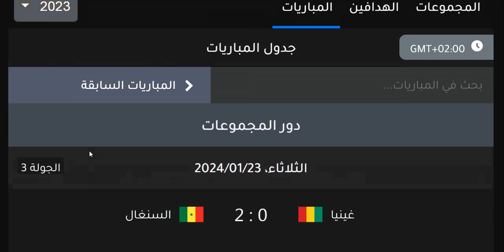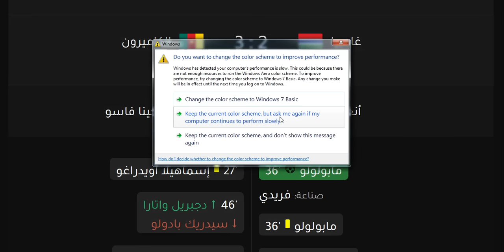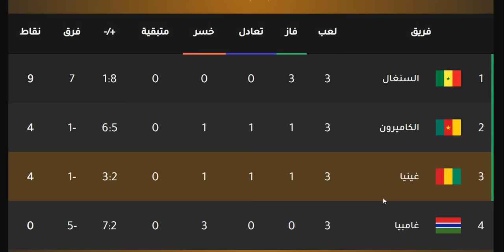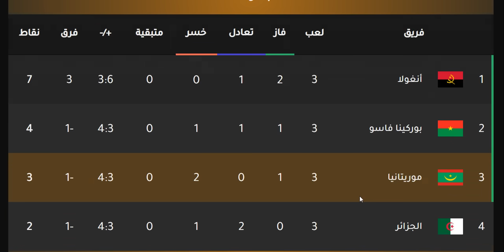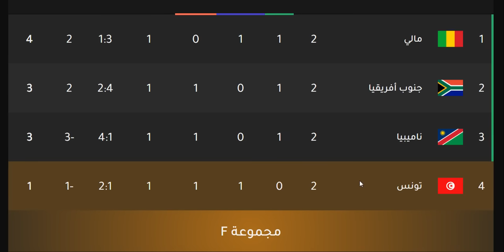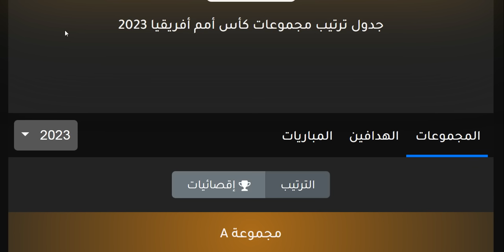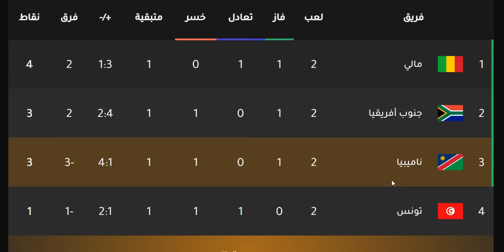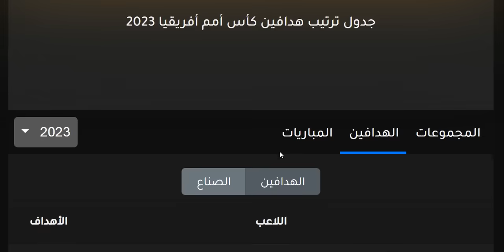ترتيب مجموعات كاس امم افريقيا وترتيب الهدافين الجولة 3 الثلاثاء 23-1-2024 - نتائج مباريات اليوم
ترتيب مجموعات كاس امم افريقيا الجولة 3 والقنوات الناقلة والمعلق - تعرف علي المجموعات
ترتيب مجموعات كاس امم افريقيا وترتيب الهدافين الجولة 3 الاثنين 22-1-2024 - نتائج مباريات اليوم
ترتيب مجموعات كاس امم افريقيا وترتيب الهدافين الجولة 3 الاربعاء 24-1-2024 - نتائج مباريات اليوم

ترتيب المجموعة الاولي في كاس افريقيا
ترتيب ساحل العاج في كاس امم افريقيا
ترتيب نيجيريا في كاس الامم الافريقية

ترتيب المجموعة الثانية في كاس افريقيا
ترتيب مصر في كاس امم افريقيا
ترتيب غانا في كاس الامم الافريقية

ترتيب المجموعة الثالثة في كاس افريقيا
ترتيب السنغال في كاس الامم الافريقية
ترتيب الكاميرون في كاس امم افريقيا
ترتيب غينيا في كاس الامم الافريقية

ترتيب المجموعة الرابعة في كاس امم افريقيا
ترتيب موريتانيا في كاس افريقيا
ترتيب الجزائر في كاس الامم الافريقية
ترتيب بوركينا فاسو في كاس امم افريقيا

ترتيب المجموعة الخامسة في كاس افريقيا
ترتيب مالي في كاس امم افريقيا
ترتيب جنوب افريقيا في كاس الامم الافريقية
ترتيب تونس في كاس افريقيا

ترتيب المجموعة السادسة في كاس افريقيا
ترتيب المغرب في كاس افريقيا
ترتيب الكونغو في كاس امم افريقيا

موعد مباراة جيبوتي القادمة
مواعيد مباريات الجولة الاولي من تصفيات أفريقيا المؤهلة لكأس العالم قطر 2026
نتائج قرعة تصفيات إفريقيا المؤهلة لكأس العالم قطر 2026